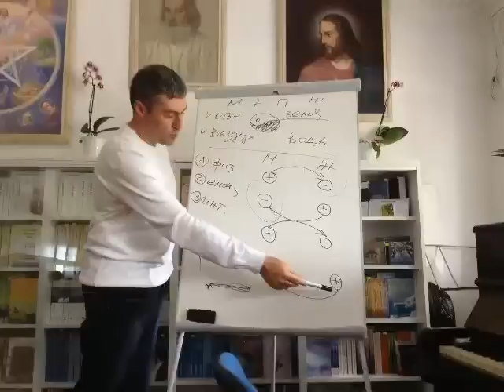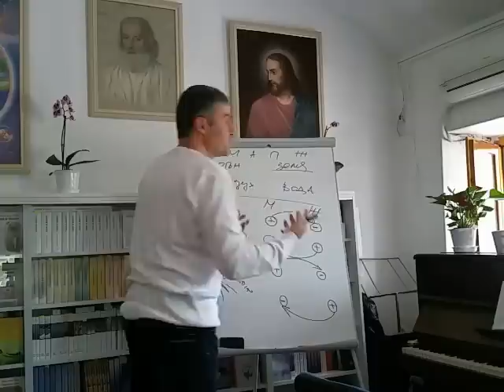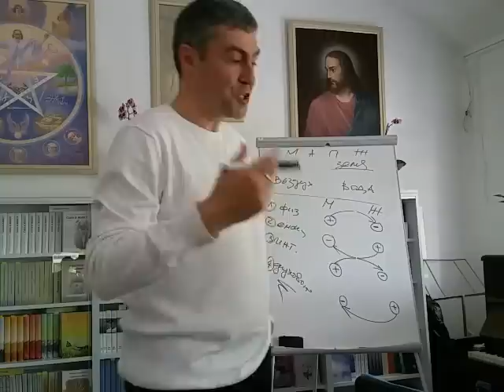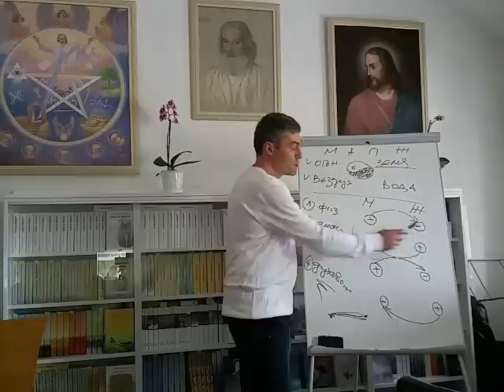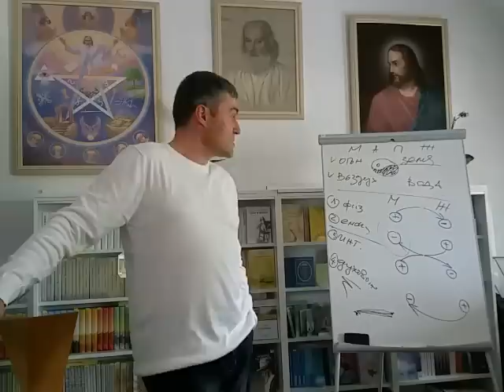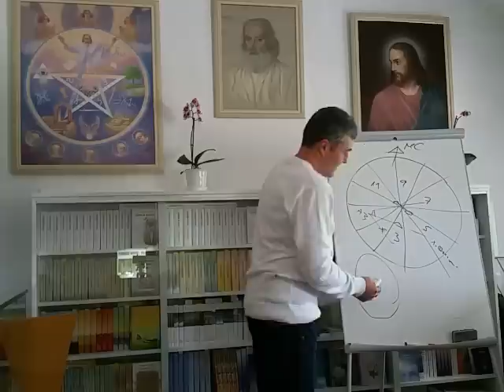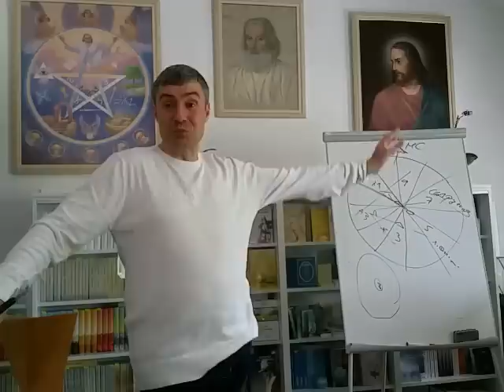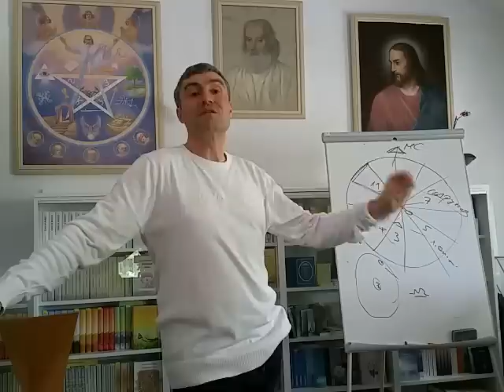Астрология и взаимоотношения - Част 1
Варна
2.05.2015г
Кирил Сойчев